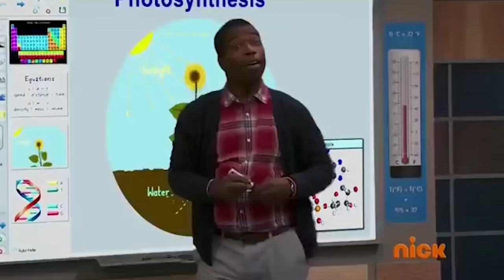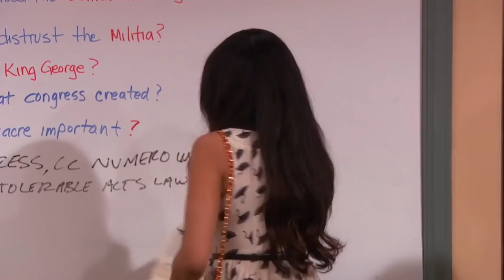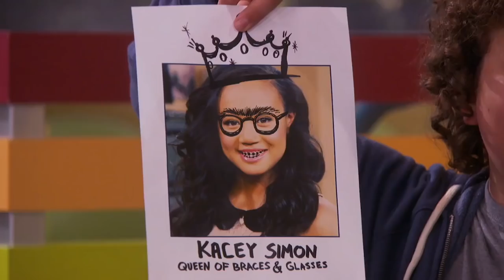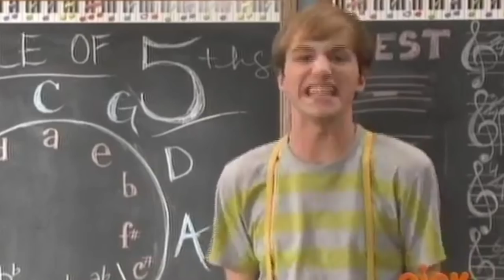Top 6 Worst Modern Nickelodeon Sitcoms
Phantom Strider checks out some bad sitcoms from Nickelodeon.. FRED the Show is unmentioned!